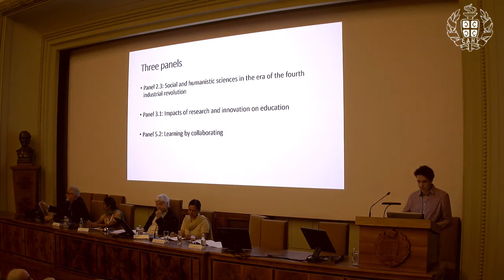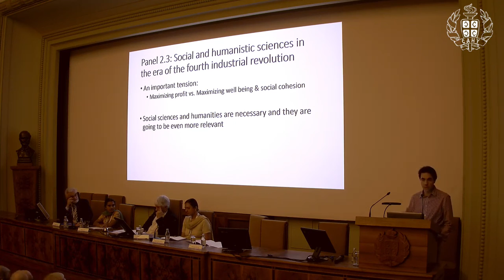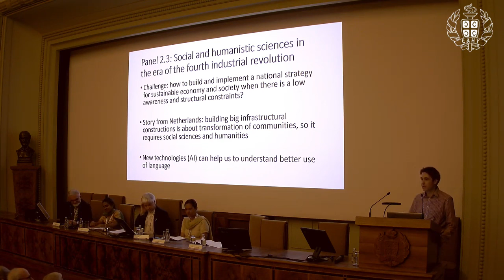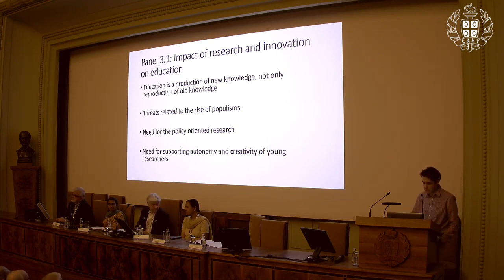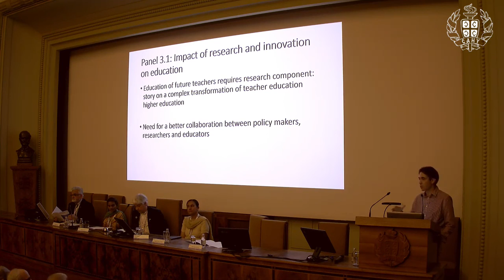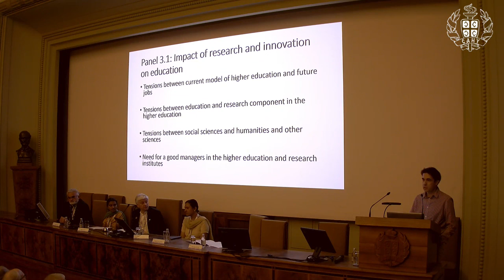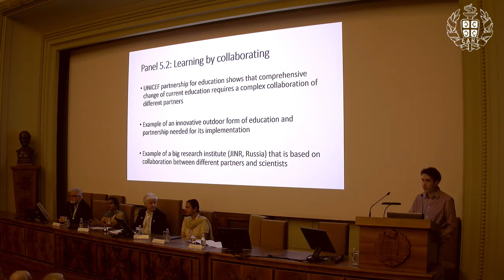Summary of the Panel Discussions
Title of Presentation: Summary of the Panel Discussions